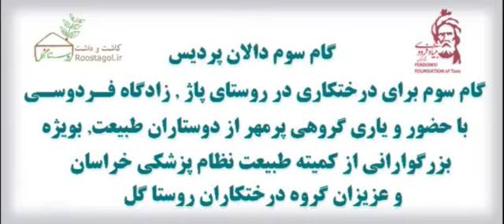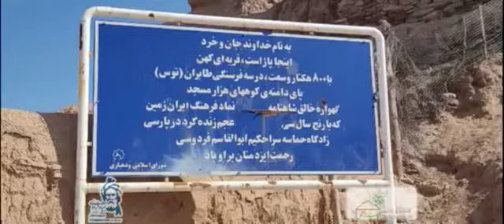.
🔷گزارش تصویری  گام سوم دالان پردیس  وگردش وبازدید از روستای کهن پاژ

⛏️ اصلاح و کولیدن چاله ها

🌱 کاشت نهال های توت، آلبالو تلخ، بادام تلخ

💦 آبیاری نهال های تازه کاشته شده

🔹️تاریخ : ۲۹ بهمن ۱۴۰۰
📍محل برگزاری : روستای پاژ ((زادگاه فردوسی))
پروژه دالان پردیس

💚 با سپاس از همراهی دوستان همیشه همراه بنیاد_فردوسی مشهد و روستا گل و درختکاران خراسان وکمیته طبیعت نظام پزشکی خراسان

تهیه وتدوین ''حامدکلاهچیان